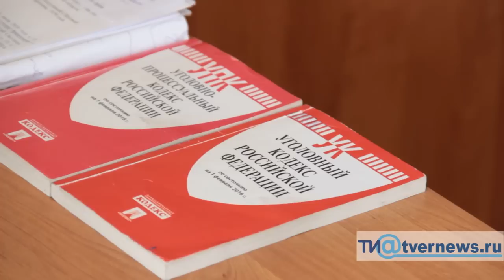В Твери вынесен приговор по делу об убийстве Дарьи Степановой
25 июля был вынесен приговор по делу об убийстве и изнасиловании 15-летней жительницы Твери. 37-летняя Светлана Сбруева признана виновной в пособничестве совершения изнасилования и иных насильственных действий сексуального характера в отношении несовершеннолетней, а также хранение оружия. Владимир Пачин признан виновным в заранее не обещанном укрывательстве особо тяжких преступлений. Это он на своей машине вывез тело девочки в лес.Подробности